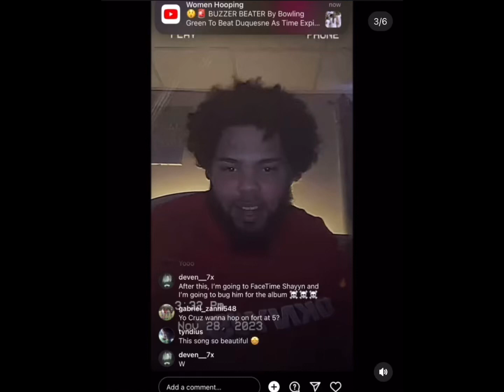Snippet By: De La Cruz & Zaya Malak 🔥